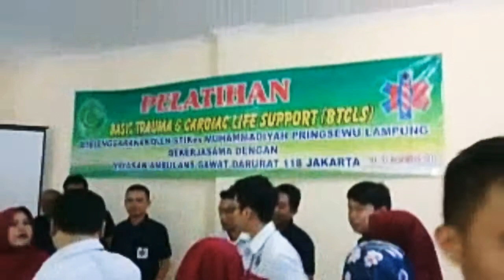🔴BCLS BTCLS ATCLS RESMI